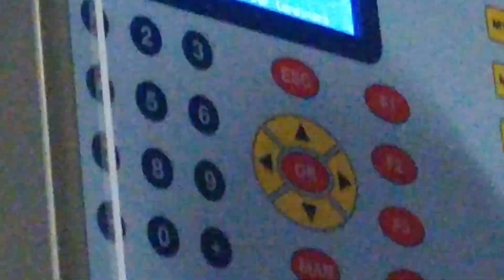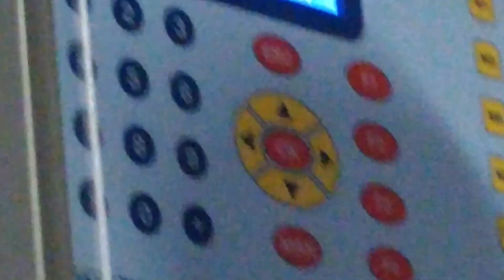Campane della Parrocchia dei Diecimila Crocifissi Angelus Feriale Ordinale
Concerto: 8 Campane in Re3
Fuse da: Enrico Picasso
Nel: 1934
Sistema: 1^ 2^ 3^ 4^ e 5^ Ambrosiano (Solo Distesa) 6^ 7^ 8^ Fisse
PROGRAMMAZIONE:
Ordinale:
Feriale:
08:00 Ave m Breve
08:30 Messa Ferial
12:00 Ave M Breve
12:01 DIS3
17:30 Messa Ferial
20:00 Ave M Breve.
Prefestivo:
08:00 Ave M Breve
12:00 Ave M Breve
12:01 DIS3
17:30 Messa Pref
17:45 Tocchi Messe
20:00 Ave M Breve.
Festivo:
08:00 Ave M Breve
08:30 Messe Festa
08:45 Tocchi Messe
10:30 SuonataFesta
10:45 Tocchi Messe
11:00 InizioMesse
12:00 Andrò a Vederla un Dì
12:01 DIS3
16:30 SuonataFesta
16:45 Tocchi Messe
20:00 Ave M Breve.
Quaresimale:
Feriale:
08:00 Ave Maria di Fatima
08:30 DIS45
12:00 Ave Maria di Fatima
12:01 DIS5
17:30 DIS45
20:00 Ave Maria di Fatima.
Prefestivo:
08:00 Ave Maria di Fatima
12:00 Ave Maria di Fatima
12:01 DIS4
17:30 Messa Ferial
20:00 Ave Maria di Fatima.
Festivo:
08:00 Ave Maria di Fatima
08:30 Messa Ferial
10:30 Messa Pref
10:45 Tocchi Messe
12:00 Ave Maria Breve
12:01 DIS4
16:30 Messa Pref
20:00 Ave Maria di Fatima.
Da Campanaro159 a Presto!
E Buona Pasqua!
00:00 Presentazione Fotografica
00:18 Nei Cieli un Grido Risuonò
00:54 Ave Maria di Fatima
01:37 DIS3
03:24 FINE!